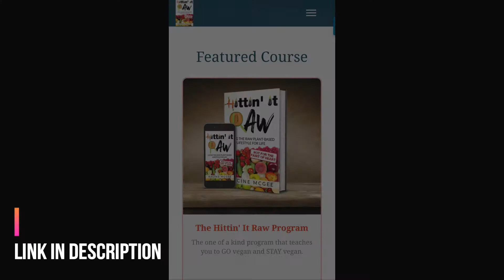Episode 10: Mamba Mentality